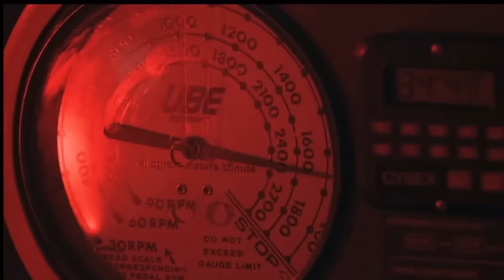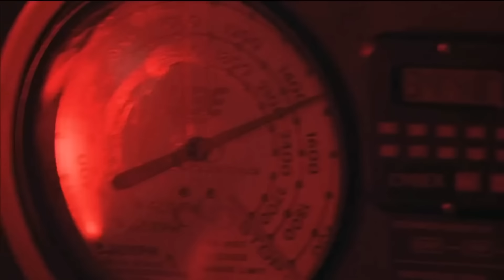Clubber Lang VS Ivan Drago FULL Fight + Training Montage (MUST WATCH)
ROCKY EDIT
CLUBBER VS DRAGO
WHO WINS?